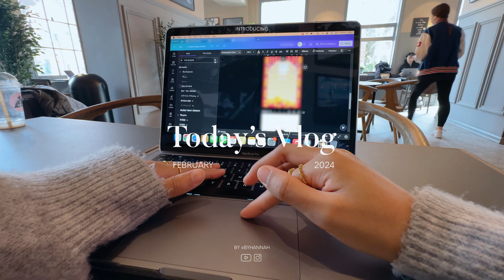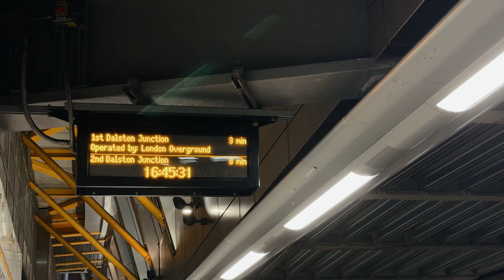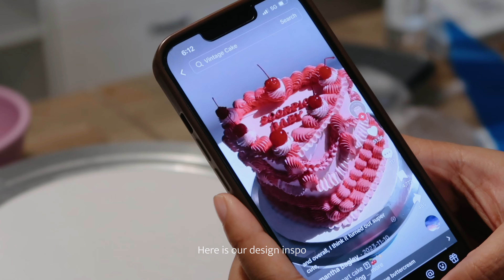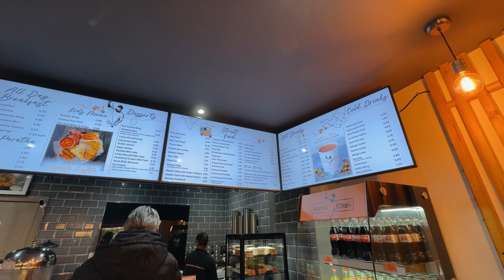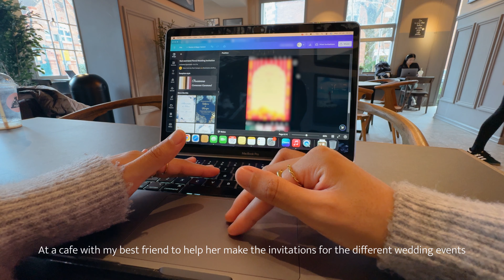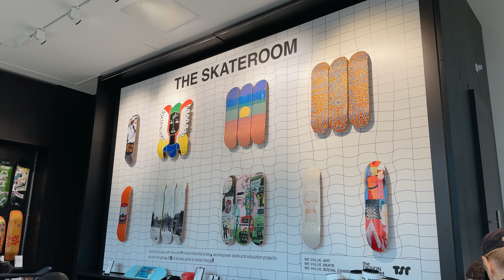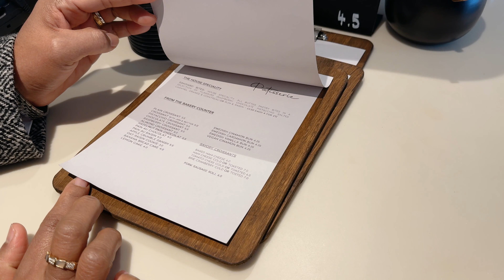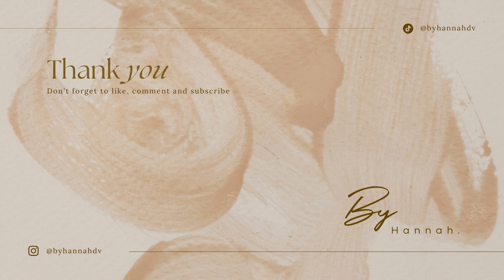LONDON DIARIES · 2024 Life Update, Wedding Prep, London Bake-Off, Birthday Celebrations | By Hannah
Turning a new leaf with the latest vlog! Apologies for the timeline mix-up in my previous videos - this one's a longer catch-up on everything since the New Year. Loads of exciting stuff ahead, and I can't wait to share the journey with you!